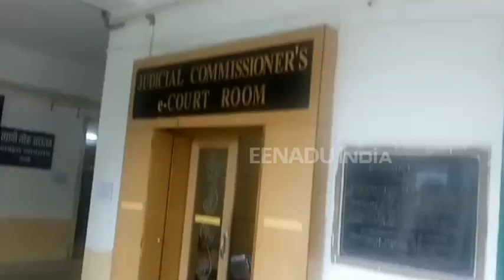86 पारा शिक्षकों ने दाखिल की जमानत याचिका, 1 दिसंबर को सुनवाई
रांचीः सरकार के खिलाफ प्रदर्शन करने के आरोप में जेल में बंद 86 पारा शिक्षकों ने जमानत याचिका दाखिल की है. सिविल कोर्ट के प्रधान न्यायायुक्त नवनीत कुमार की अदालत में जमानत पर 1 दिसंबर को सुनवाई होगी.

jharkhand,
jharkhand news,
jharkhand map,
jharkhandi,
jharkhand language,
झारखंड समाचार,
झारखंड न्यूज,
झारखंड ताजा समाचार,
झारखंड मैप,
etv bharat,
etv bharat jharkhand,
etv news,
ईटीवी
ईटीवी भारत